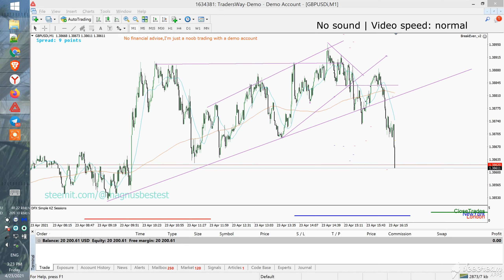Day 15 | GBP/USD 1m Scalping on "W" Pattern (19th of April 2021) - Nice catch!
Nice catch!

💎 MY MISSION is get to a level where I would end everyday in profit. 💎